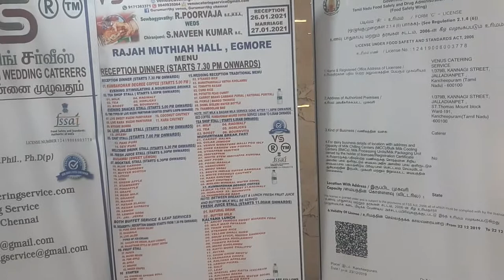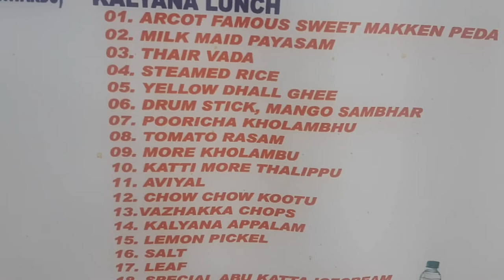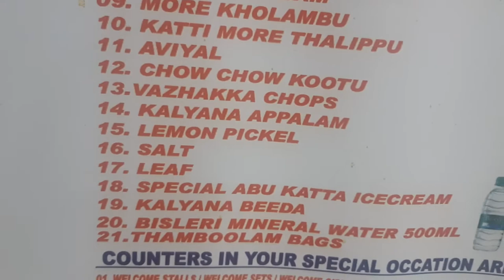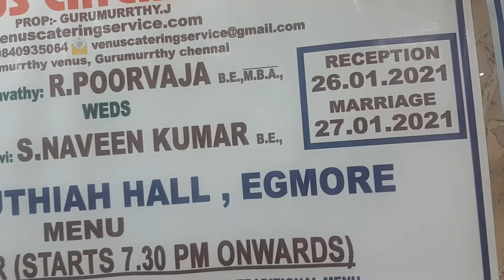27/01/2021 HOST RAMMURRTHY SIR PRESENCE DURING MENU PAGING